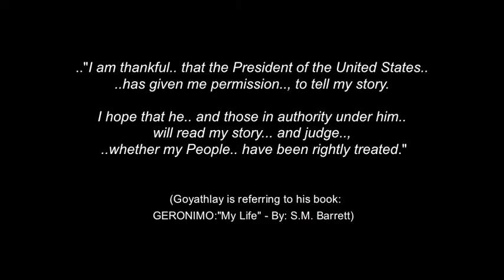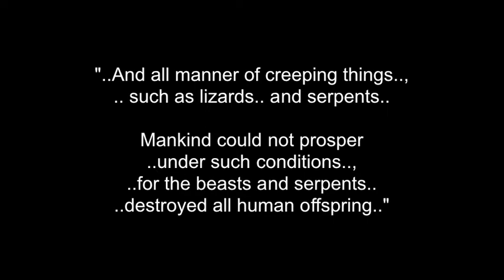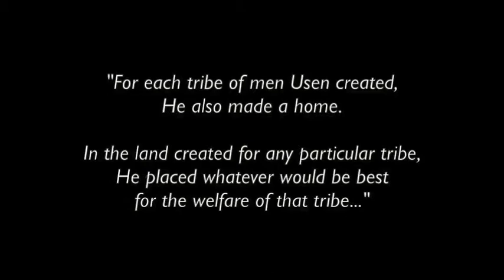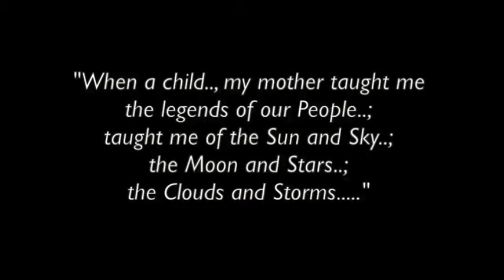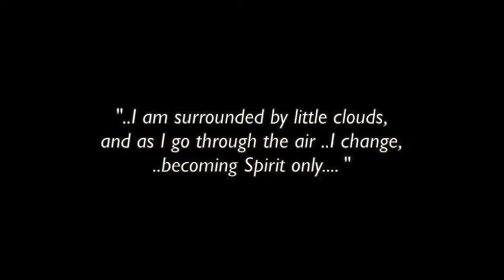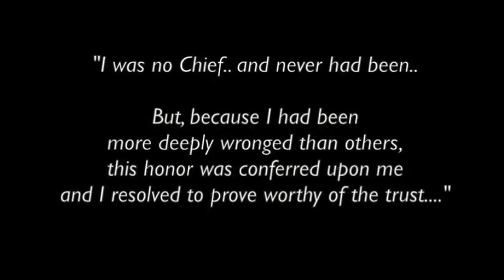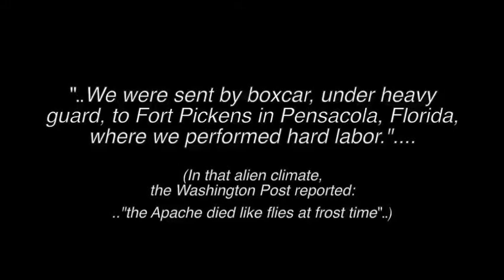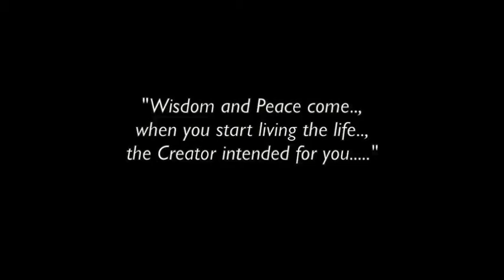Grandfather Goyathlay: (Geronimo) Quotes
This is a series of quotes from Grandfather Goyathlay (Geronimo)..., with some video of the lands he lived in...
..and various photos of him, throughout different stages
 of his life, on this Earth..

Goyathlay ("One Who Yawns")
Geronimo
Military Leader, Warrior, Leader,
War Chief, Visionary, Seer, Orator,
Holy Person  (1829–1909)

Geronimo {jur-ahn'-i-moh}, or Goyathlay ("one who yawns"), was born in 1829 in what is today western New Mexico, but was then still Mexican territory. He was a Bedonkohe Apache (grandson of Mahko) by birth and a Net'na during his youth and early manhood. His wife, Juh, Geronimo's cousin Ishton, and Asa Daklugie were members of the Nednhi band of the Chiricahua Apache.

He was reportedly given the name Geronimo by Mexican soldiers, although few agree as to why. As leader of the Apaches at Arispe in Sonora, he performed such daring feats that the Mexicans singled him out with the sobriquet Geronimo (Spanish for "Jerome"). Some attributed his numerous raiding successes to powers conferred by supernatural beings, including a reputed invulnerability to bullets.

Geronimo's war career was linked with that of his brother-in-law, Juh, a Chiricahua chief. Although he was not a hereditary leader, Geronimo appeared so to outsiders because he often acted as spokesman for Juh, who had a speech impediment.

Geronimo was the leader of the last American Indian fighting force formally to capitulate to the United States. Because he fought against such daunting odds and held out the longest, he became the most famous Apache of all. To the pioneers and settlers of Arizona and New Mexico, he was a bloody-handed murderer and this image endured until the second half of this century.

To the Apaches, Geronimo embodied the very essence of the Apache values, agressiveness, courage in the face of difficulty. These qualities inspired fear in the settlers of Arizona and New Mexico. The Chiricahuas were mostly migratory following the seasons, hunting and farming. When food was scarce, it was the custom to raid neighboring tribes. Raids and vengeance were an honorable way of life among the tribes of this region.

By the time American settlers began arriving in the area, the Spanish had become entrenched in the area. They were always looking for Indian slaves and Christian converts. One of the most pivotal moments in Geronimo's life was in 1858 when he returned home from a trading excursion into Mexico. He found his wife, his mother and his three young children murdered by Spanish troops from Mexico. This reportedly caused him to have such a hatred of the whites that he vowed to kill as many as he could. From that day on he took every opportunity he could to terrorize Mexican settlements and soon after this incident he received his power, which came to him in visions. Geronimo was never a chief, but a medicine man, a seer and a spiritual and intellectual leader both in and out of battle. The Apache chiefs depended on his wisdom.

MORE: indigenouspeople.net

I thank (*in Spirit), ..with much respect: Grandfather Goyathlay..;
all of his relations..; the Apache People..; Ry Cooder..; Vuetunes..;
"Geronimo: "My Life" - By S.M. Barrett..; Jason Shaw.. and to all the brothers and sisters who (over many decades) saved some great photos of Grandfather/ War Chief Geronimo..

I claim no ownership of any of the clips, video, music, photos and words expressed in this video...and employ my borrowing of them with ..much respect and thanks..  Credits are given at the end of the video.., also.. (*Please let me know in a message, if I have missed anyone..  Miigwetch! / Thanks)

all material used in this video..

Ahee-ih-yeh.. Chi Miigwetch!..  Many Blessings & Thanks..

*Set your You-Tube video viewer  to 960 X 540p, for best viewing..
(480p - You-Tube)